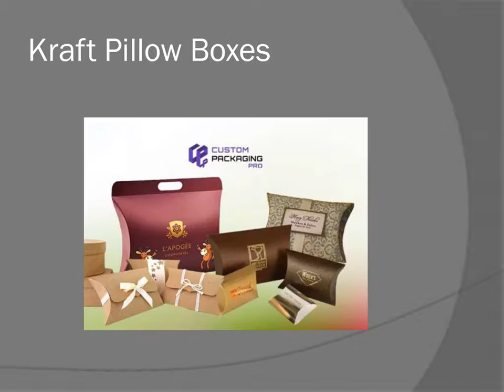Pillow Boxes Wholesale | Pillow Cardboard Boxes | Pillow Box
Pillow boxes have the ability to transform your product packaging in a perfect way. Customize them and use for gift giving or for the promotion of your product as they look unique, vibrant and eye- catching.